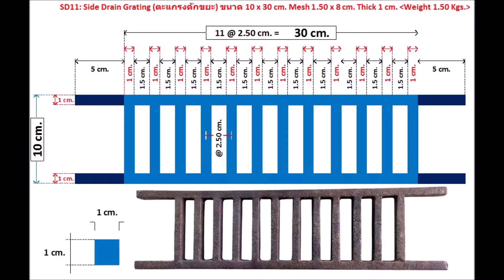6 ตะแกรงดักขยะฝุ่นผงคันหินใบไม้ด้านข้างริมฟุตบาท Driveway Side Drainage Grating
Curbed Drain Inlet Grating ตะแกรงดักขยะ
Curb Drainage Grating Scupper ตะแกรงดักขยะฝุ่นผงคันหินใบไม้ด้านข้างริมฟุตบาท

Curbed Drain Inlet Grating ตะแกรงดักขยะ เกรตติ้งดักเศษอาหารท่อระบายน้ำคันหินกล่องช่องตะแกรงรับน้ำฝายตะแกรงหวีดักแยกเศษขยะลอย ฝุ่นผง เศษอาหาร ใบไม้ กระดาษ คันหิน รางยูด้านข้างริมฟุตบาท ผลิตจากเหล็กหล่อเหนียวพิเศษ (Casting Ductile Iron) ออกแบบเพื่อใช้เป็น ฝายตะแกรงเหล็กหล่อดักฝุ่นผงเศษขยะลอย เศษอาหาร ดักใบไม้ คันหินด้านข้างริมฟุตบาท ใช้ฝังหล่อในคันหินฟุตบาทคอนกรีตเสริมแรงคสล. เพื่อป้องกันขยะลงท่อระบายน้ำสาธารณะ เพื่อให้น้ำสามารถระบายลงด้านข้างริมฟุตบาท ออกแบบและผลิตชิ้นงานได้ตามมาตรฐานสเปคตามมาตรฐานของเทศบาล กทม. กรมโยธาธิการและผังเมือง กรมทางหลวงชนบท การเคหะแห่งชาติ การทางพิเศษแห่งประเทศไทย
คุณสมบัติของตะแกรงดักขยะฝุ่นผงคันหินใบไม้ด้านข้างริมฟุตบาท Curbed Drainage Grating Scupper

1) ตะแกรงเหล็กหล่อดักฝุ่นผงขยะ static climber drum screen grating ตะแกรงดักแยกเศษขยะลอย ตะแกรงชนิดนี้ผลิตจากเหล็กหล่อเหนียวพิเศษ (Casting Ductile Iron) ออกแบบเพื่อใช้เป็น ตะแกรงดักแยกเศษขยะ ดักใบไม้ คันหิน ด้านข้างริมฟุตบาท ขนาดมาตรฐานที่มีสต๊อคพร้อมขายทันที ได้แก่ 10x40cm., 15x30cm., 15x40cm., 20x57cm., 25x70cm., etc.

2) Drive Way Grating ตะแกรงดักขยะฝุ่นผงคันหินใบไม้ด้านข้างริมฟุตบาท (Leaf Trapper Side Highway Scupper Drainage Grating) หรือเรียกในหลากหลายชื่อว่า ฝายตะแกรงเหล็กหล่อดักฝุ่นผงเศษขยะลอย เศษอาหาร ดักใบไม้ คันหินด้านข้างริมฟุตบาท ใช้ฝังหล่อในคันหินฟุตบาทคอนกรีตเสริมแรงคสล. เพื่อป้องกันขยะลงท่อระบายน้ำสาธารณะ

3) ตะแกรงเหล็กหล่อดักขยะด้านข้างถนนริมทางเดินฟุทบาท รุ่นนี้ออกแบบโดยใช้วิธีนำเหล็กดัคไทล์มาหลอมเหลวแล้วเทหล่อควบคุมมาตรฐานการผลิต ออกแบบและผลิตตามสเปค มาตรฐานกรมทางหลวงชนบท เทศบาล การเคหะแห่งชาติ การทางพิเศษแห่งประเทศไทย กรมโยธาธิการและผังเมือง สำนักโยธากรุงเทพมหานคร ฯลฯ

4) ตะแกรงเหล็กดักขยะริมฟุตบาท ใช้ติดตั้งโดยการหล่อฝังในปูนคอนกรีตเสริมแรงคสล. ด้านข้างริมฟุตบาท เพื่อป้องกันเศษขยะไหลลงสู่ท่อระบายน้ำ ส่งผลให้เกิดน้ำท่วมขังบริเวณถนน
ตะแกรงดักขยะนั้นจะคอยทำหน้าที่ดักแยกเศษขยะ รวมกันไว้รอเจ้าหน้าที่ทำความสะอาดจัดการได้อย่างสะดวก อันจะช่วยลดปัญหาและป้องกันขยะไหลลงท่อระบายน้ำสาธารณะ ซึ่งไม่เพียงแต่จะช่วยให้การระบายน้ำเป็นไปอย่างคล่องตัวเพียงเท่านั้น แต่ยังช่วยทางอ้อมต่อกระบวนการบำบัดน้ำเสีย เพราะเศษขยะบางชนิดสามารถก่อมลพิษได้ ตะแกรงเหล็กดักขยะมีให้เลือกใช้หลายขนาด โดยขนาดมาตรฐานที่นิยมใช้กันอย่างแพร่หลายสามารถหาซื้อได้ทันทีไม่ต้องรอการสั่งผลิต หากเป็นตะแกรงที่นำไปใช้ในคันหินข้างทางไว้ดักใบไม้ด้านข้างริมฟุตบาท ก็จะมีชื่อเรียกในทางสากลว่า Leaf Trapper Side Highway Scupper Drainage Grating ชื่อที่คุ้นเคยในหมู่คนไทยมักจะเรียกกันอีกชื่อว่า ฝายตะแกรงเหล็กหล่อหรือตะแกรงดักขยะ ผลิตโดยใช้เหล็กหล่อที่มีความแข็งแกร่งเป็นพิเศษ

ดังนั้นการจัดซื้อก็จะต้องมีการใส่ใจตรวจสอบมาตรฐานอย่างเข้มงวด ต้องผลิตจากวัสดุที่มีความทนทานสูง (ควรเลือกใช้เหล็กหล่อเหนียวคุณภาพสูงที่หลอมในแบบขึ้นมาเป็นเนื้อเดียวกัน ไม่ควรใช้เหล็กแผ่นนำไปเชื่อมที่มีรอยต่อมากเป็นสนิมง่าย) เพราะในทุกวันที่มีสิ่งสกปรกเข้ามาหมักหมมที่ช่องตะแกรง นั่นก็ย่อมต้องหมายถึงการสุ่มเสี่ยงต่อการสึกกร่อนซึ่งหากใช้ตะแกรงเหล็กที่ไม่มีมาตรฐาน ก็ย่อมตามมาซึ่งการชำรุดและปัญหาต่าง ๆ ยุ่งยากตามมา จึงเป็นเหตุผลที่ต้องเลือกใช้วัสดุที่มีคุณภาพที่สุดสำหรับอุปกรณ์ชนิดนี้
แต่ละซี่ของแผ่นใบตะแกรงเหล็กหล่อดักขยะ มีลักษณะเป็นสามเหลี่ยมหันด้านมุมออก ทำให้กรองขยะไหลลื่นไม่ติดขัด ด้วยแรงน้ำจะทำความสะอาดได้เองตามธรรมชาติ ตรงตามมาตรฐานหน่วยงานราชการ เช่น กรมทางหลวงชนบท เทศบาล การเคหะแห่งชาติ การทางพิเศษแห่งประเทศไทย กรมโยธาธิการและผังเมือง สำนักโยธากรุงเทพมหานคร
ตะแกรงเหล็ก, ตะแกรงไฟเบอร์กล๊าส, Plastic Fibreglass gFRP Grating, Bar Steel GRATING,  ฝาปิดท่อระบายน้ำ, ฝาบ่อพักเหล็กหล่อ, Ductile Iron Sewer,  Manhole COVER,  แผ่นปูพื้นยกระดับ, Raised Floor,  Swimming Pool Spa Overflow Grating,  เกรตติ้งพลาสติกระบายน้ำล้นรอบขอบสระว่ายน้ำสำเร็จรูป,   Scupper Curbed Drainage Grates ,ตะแกรงดักขยะ , Anti Slip Stair Tread Nosing Step Covers,  Non-Skid Outdoor Plate Sheeting, แผ่นปิดจมูกขอบมุมคิ้วแผงครอบบันได ,แผ่นปูพื้นปิดผิวกันลื่นไฟเบอร์กล๊าส, EggCrate,  Saddle Clip Clamp Lock Fastenal Fastener Grating ,อุปกรณ์ตัวคลิปล็อคยึดจับแผ่นตะแกรง  ,Pegboard , Hooks Accessories ,เพ็กบอร์ด, แผ่นเหล็กเจาะรูแขวนเครื่องมือ ,ฮุกตะขอลวดขาแขวนเพ็คบอร์ดชั้นวางท่อเหล็กแขวนติดผนัง, ชั้นวางของราวแขวนหิ้งฉากรับชั้น, อุปกรณ์จัดเก็บตู้เก็บของแท่นวางตกแต่งบ้าน, ชั้นวางของเข้ามุมติดผนังลอฟท์สไตล์  DIYSteePipeShelf, PipeDecorationLoft, PlumbingPipeBracket, IndustrialPipeFurniture
credit sound : Author / Artist:  Mixaund